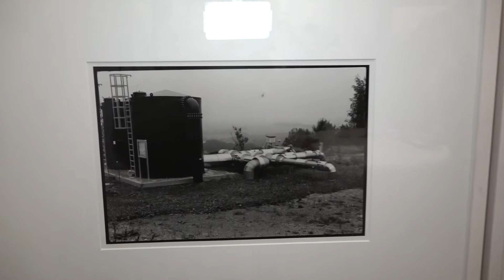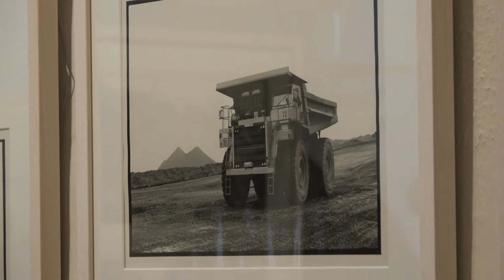Foto-Ausstellung im Thüringer Museum Burg Posterstein: Landschaft nach der Wismut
Der Landshuter Fotograf Karlheinz Rothenberger hielt seit 1998 die vom DDR-Uranerzabbau geformten Landschaften bei Ronneburg auf eindrucksvollen Fotografien fest. Dreißig Jahre nach dem Ende des Uranerzabbaus zeigt die Fotoausstellung im Museum Burg Posterstein die ehemaligen Tagebau-Orte von der Rekultivierung über die BUGA 2007 bis heute. Zu sehen ist die Ausstellung bis 10. Mai 2020.